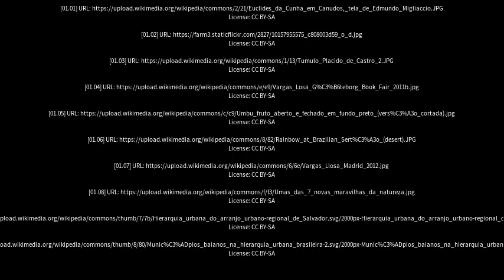Best places to visit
Best places to visit - Euclides da Cunha (Brazil) Best places to visit - Slideshows from all over the world - City trips, nature pictures, etc.